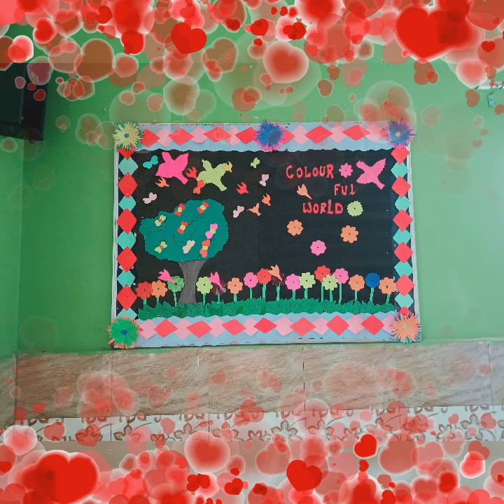Display board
Make ur office or school attractive